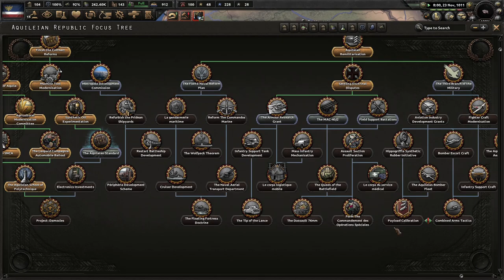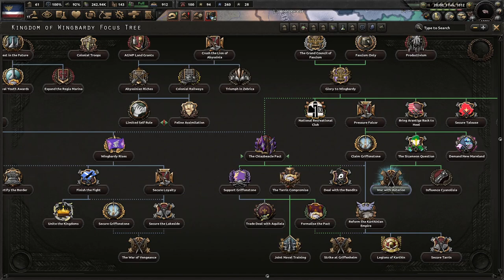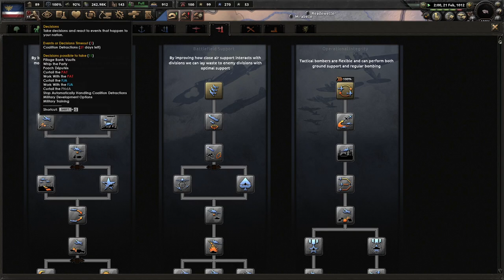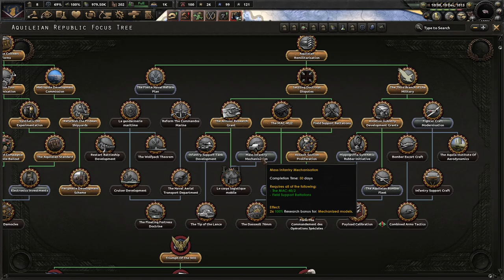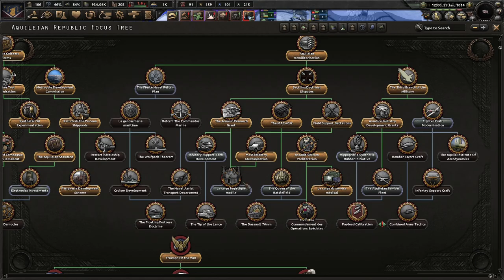No One Can Stop Us Supremacists! Hearts of Iron 4 - Equestria At War, Aquileia (Supremacy) #2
Aquileia has been in a dismal state since the revolution was crushed by the monarchy. It's time to end it and proclaim a strong Aquileia Republic! Only Supremacists can lead us to glory and freedom!